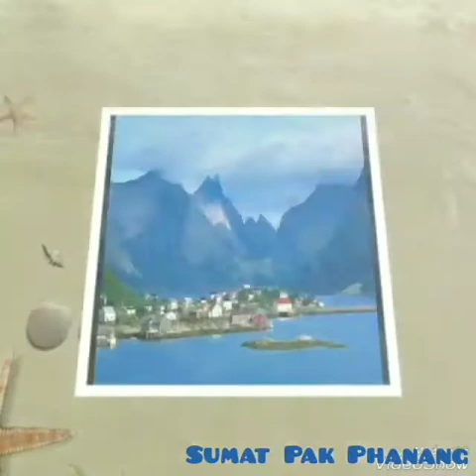ปากพนัง City